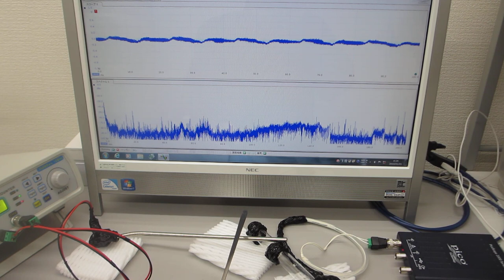叩いて超音波のダイナミックな非線形現象を利用する実験（超音波発振システム研究所)